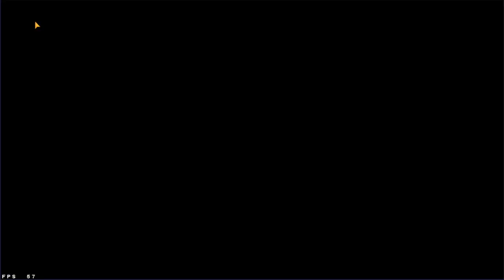EVENT 10 TICKETS D INVOCATION PReMIUM A FARM PARLONS DE L'AVENIR DE MY HERO ACADEMIA STRONGEST HERO